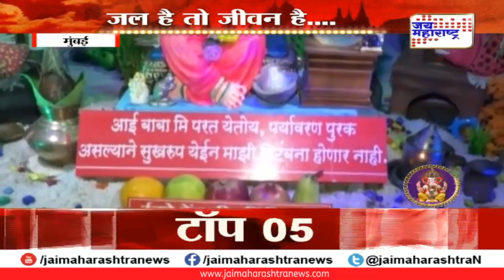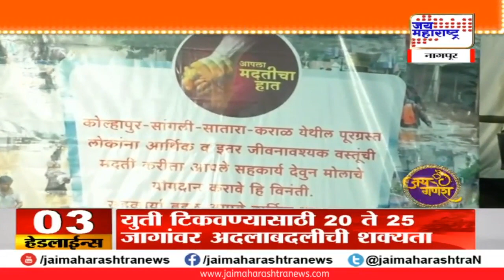'जय गणेश' जय महाराष्ट्र स्पेशल | Jai Ganesh Special 10.09.2019